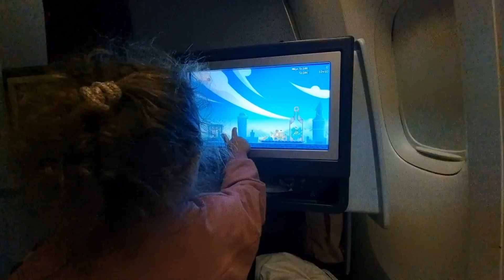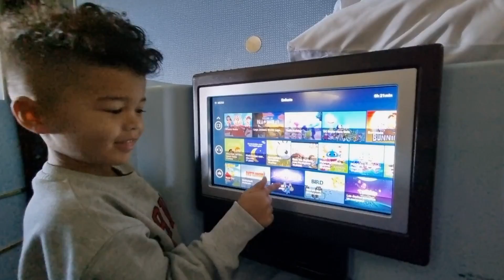Ons leven past in 4 koffers, that's it | Weekvlog #7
We maken ons klaar voor ons vertrek naar Thailand maar eerst maken we nog een tussenstop in Nederland. Deze week voelde vooral onwerkelijk. Ons leven past in 4 koffers en dat is alles wat we nodig hebben qua bezittingen. Meer hebben we niet nodig want we hebben elkaar en dat is wat telt. Op mijn Instagram account laat ik je zien hoe jij dit ook kunt bereiken